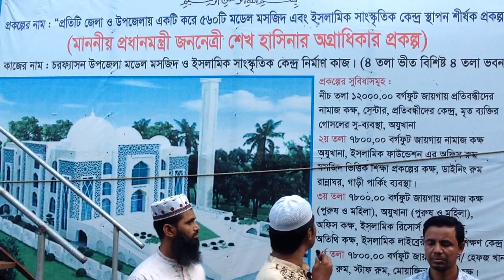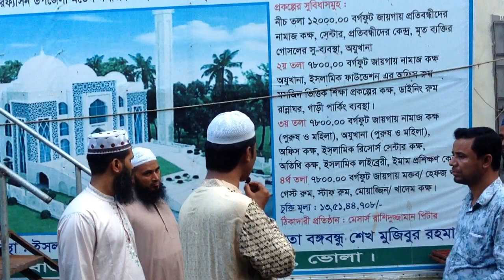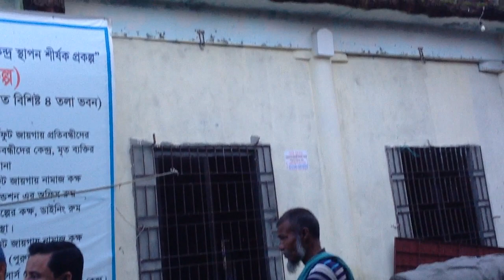চরফ্যাশনে মডেল জামে মসজিদটি সাড়ে ১৩ কোটি টাকা ব্যয়ে ৪তলা ভবনসহ ৯০ফুট উঁচু মিনার নির্মাণ করা হচ্ছে।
Head Office: 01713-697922, Shantinagar, Palton, Dhaka - 1217.
Corporate Office: 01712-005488, Jhilmil project, Keranigonj, Dhaka - 1310.
Zonal Office: 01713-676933, Bogartek, Barobari, Gazipur - 1704.
Local Office: 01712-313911, Fassiongonj, Charfassion, Bhola - 8340.